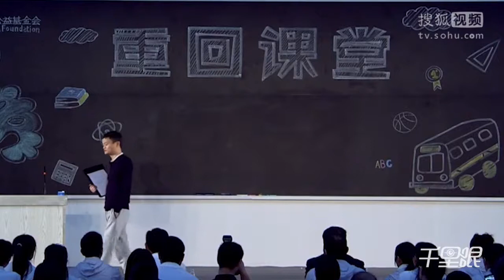马云讲述老师对自己的影响：好孩子是表扬出来的